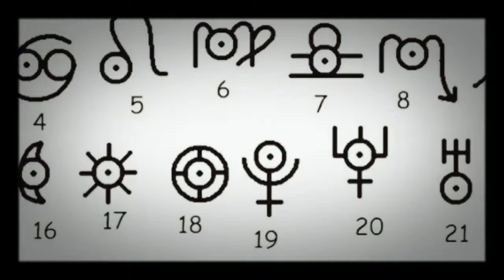I haven't done this completely alone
Fuck! Sick of being sick by eating other people's shit